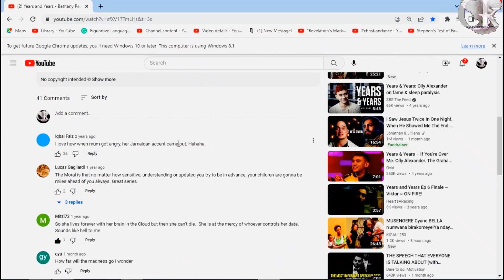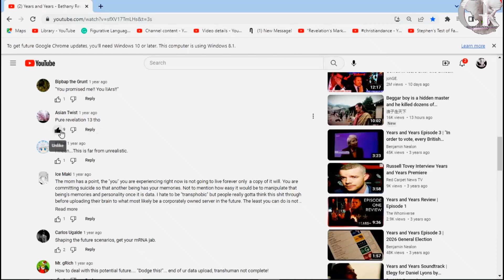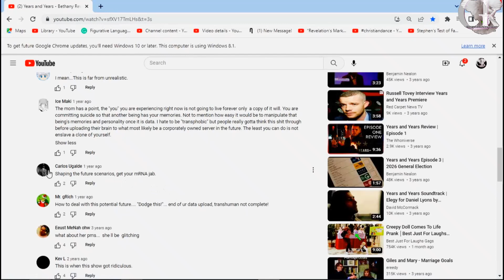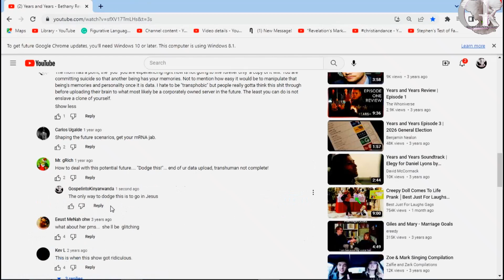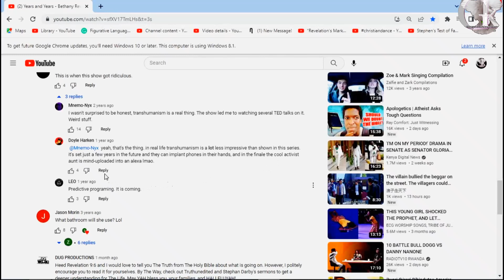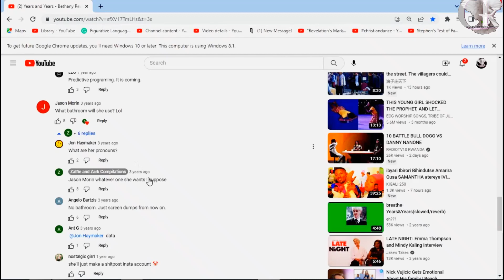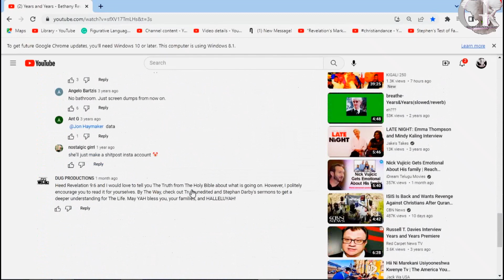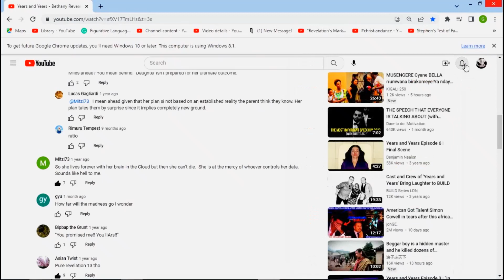Isobanuye | Years and Years #2: Bethany ashaka kwihindura | menya isi irikuza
Bethany ngo uhereye avutse yahoze yumva umubiri we atawubarizwamo, ngo ntiyigeze yumva awutekaniyemo… none ubu arimo arasaba ababyeyi ko agiye kuba Trans (umuntu uhinduye). Ababyeyi babanje bagira ngo ubwo avuze guhindura igitsina cye/umutinganyi ariko nyuma abasobanurira ko ashaka kujya kwikuzamo ubwonko nuko bakabushyira ahantu maze umubiri we ukazakorwamo ibindi bintu, nuko uhereye ubwo akabaho ari utazapfa. Ibyo kwitwa umukobwa cyangwa umuhungu byo ntibiba bikirimo.
Dore naho ahazaza Isi irikwerekeza.